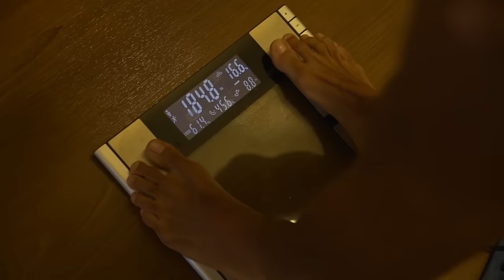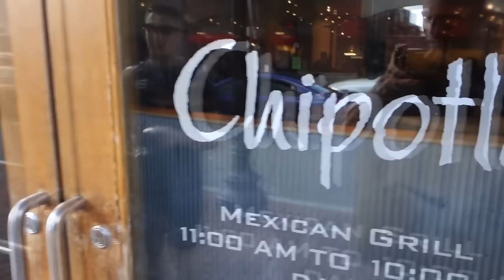Let it Begin